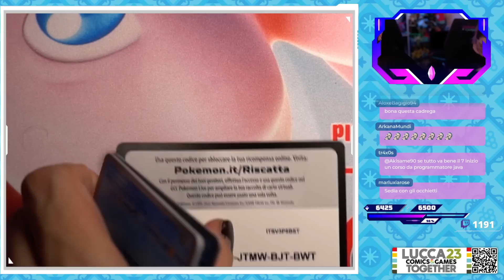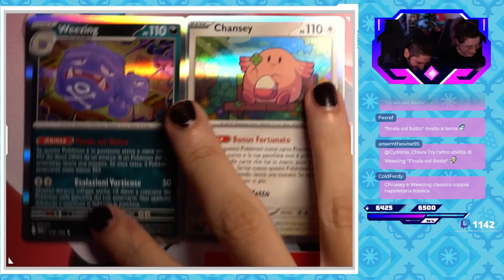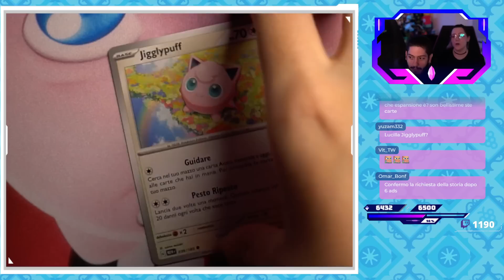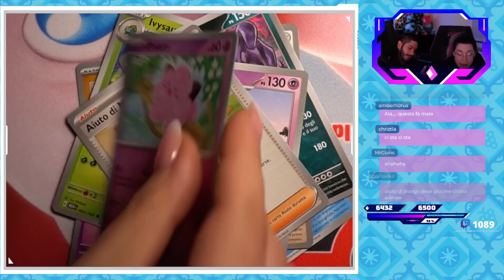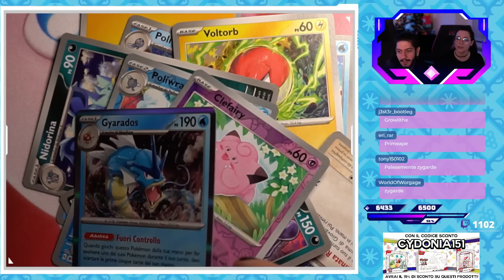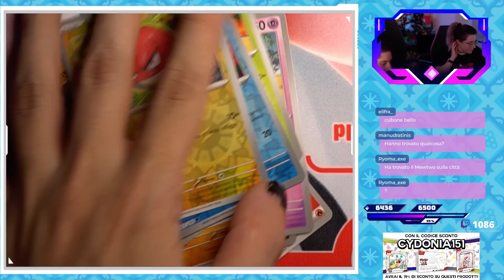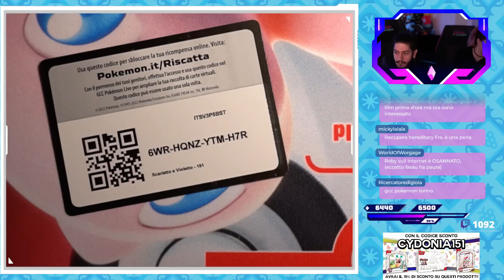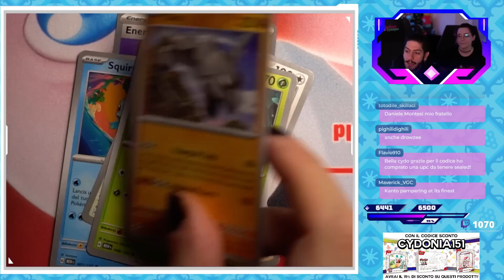Pre-Lucca - Pokémon GCC "Scarlatto e Violetto: 151" UltraPremium by Federic Store w/ Cydonia & Ckibe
00:00 - Countdown & Opening
10:24 - Introduzione pre-Leakkedì
45:45 - L'aneddoto di Cassiopea
47:55 - Le live di Lucca
1:03:25 - Spacchettamento Ultimate Premium
1:51:07 - Chiusura e saluti finali

Acquista le ultime espansioni del Gioco di Carte Collezionabili Pokémon sul Federic Store (Anche sullo store mobile!), e ottieni il 5% di sconto con il codice CYDONIA!